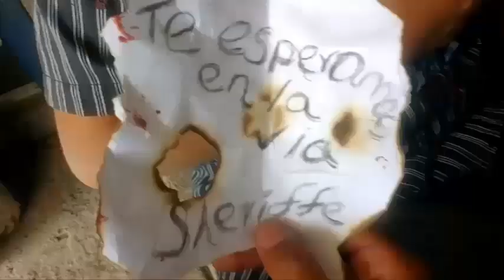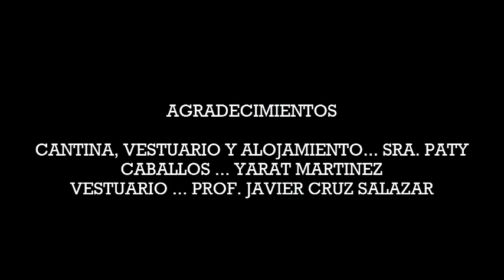SINGER EL FORAJIDO ORIGINAL 100% REAL NO FAKE UN LINK MEGA